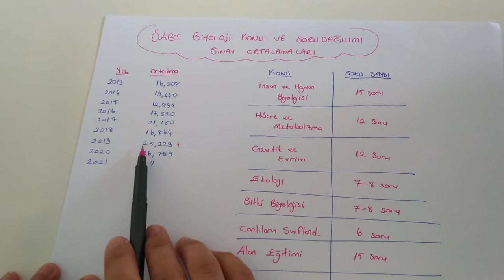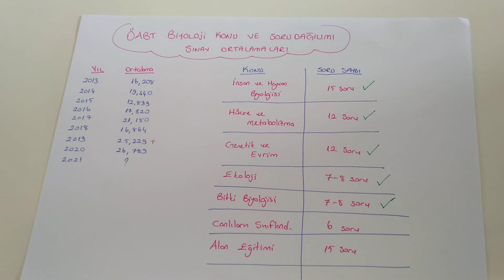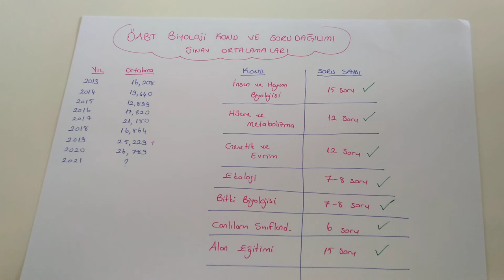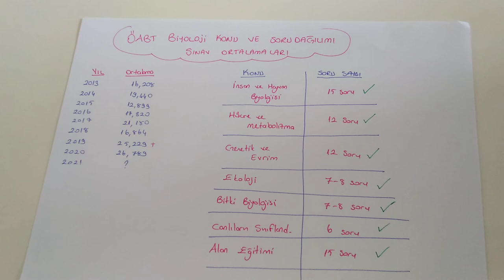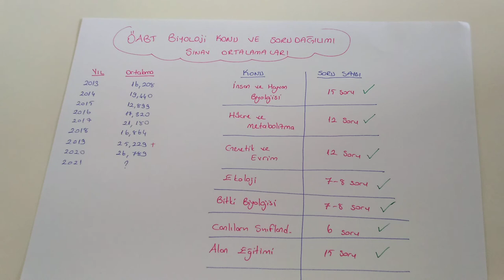ÖABT BİYOLOJİ SORU VE KONU DAĞILIMI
Arkadaşlar tabi ki aramızda Campbell kardeş de olacak onu söylemeyi unutmuşum 😁😁

Campbell 9. Baskı PDF

Merhaba arkadaşlar yeni bir serüvene başlıyoruz. Bana katılmaya ne dersiniz 😊😊